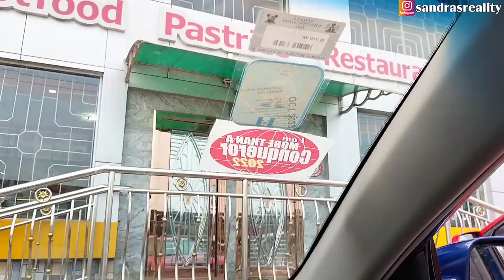WE HAVE A NEW HOUSE HELP! + HUBBY IS NOT HAPPY ABOUT THIS🙄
Hey Family💃.
Welcome back😊
I hope we're all having a Good day.
 In today's video I will be sharing with you all another beautiful video(Vlog)